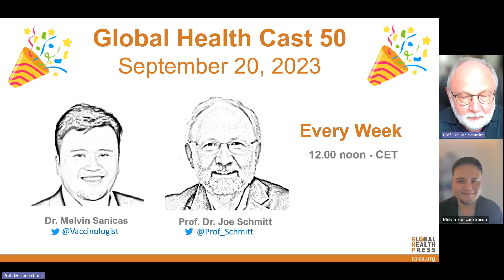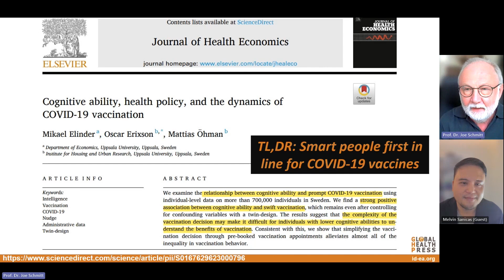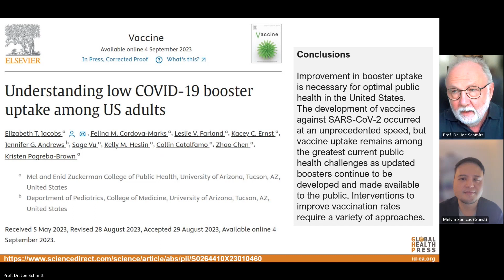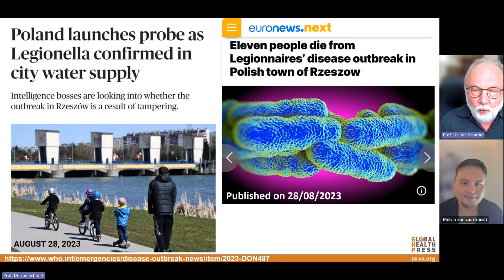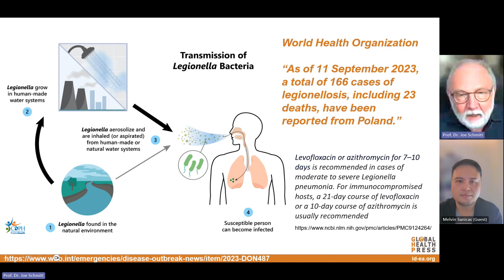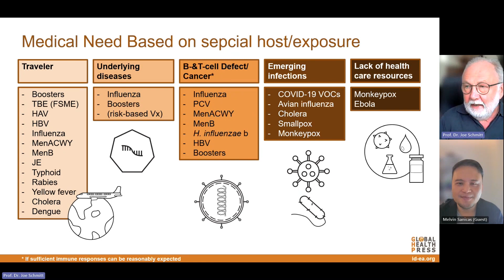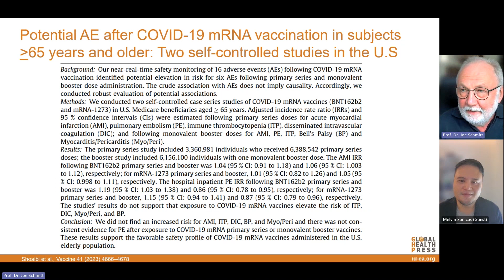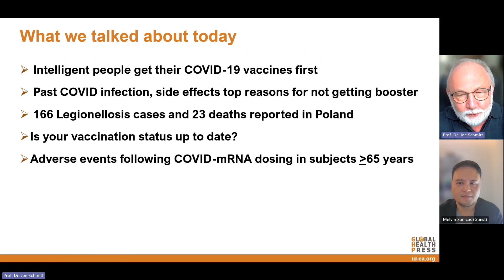Global Health Cast Edition 50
Fiftieth Edition of the Global Health Cast presented by Prof. Schmitt and Dr. Sanicas.

00:00 Introduction
01:00 Global Health Cast website
02:30 Intelligence and timing of COVID boosters
06:30 Legionellosis outbreak in Poland
10:00 Is your vaccination status up to date?
13:30 COVID19-mRNA vaccine side effects in people 65 years and older
17:00 Conclusions
18:00 Bonus